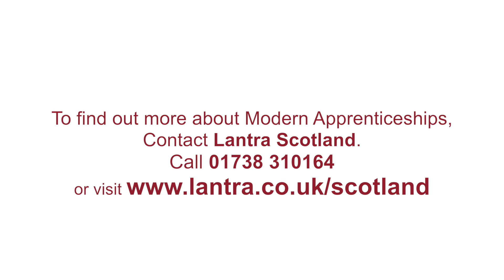Lantra Scotland - A Career in Game & Wildlife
A video produced by Paul Saunders Marketing for Lantra Scotland. This is part of a series of video stories looking at rural careers. This one features a career in game and wildlife and was filmed on the Ardverikie Estate.

Paul Saunders is based in Loch Lomond and provides Marketing, Video Production and Photography for businesses and charities throughout Scotland. To find out more call Paul Saunders Marketing on 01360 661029